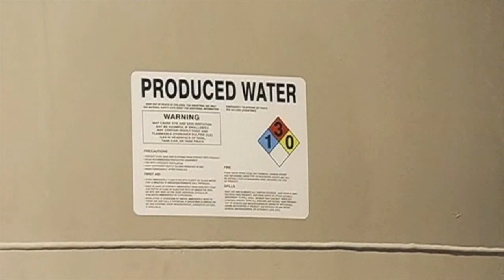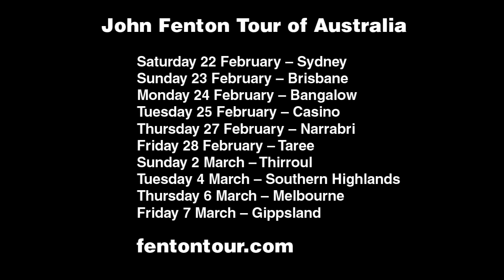Fenton Tour - from Gasland 2010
Extract from Gasland 2010 Fentons of Pavillion Wyoming where fracking for gas has poisoned the water and hurt the community